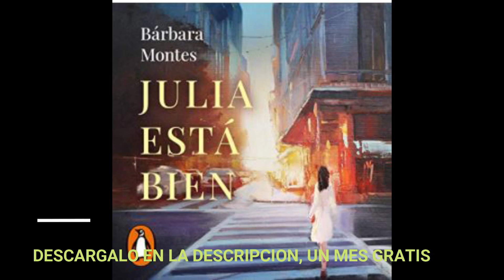JULIA ESTA BIEN(audiolibro)BARBARA MONTES